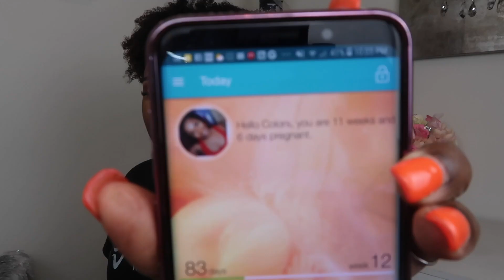7 AND 8 WEEK PREGNANCY BUMPDATE | SIGNS AND SYMPTOMS | IT'S ROUGH!!!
HEY GUYS!!

we have yet another pregnancy bump date!!! in this weeks video I will be talking about all the signs and symptoms that has been going on in my 7th and 8th week of pregnancy. its so crazy how much things happen in early pregnancy but it's exciting and a lot rough but I wouldn't trade it for the world!